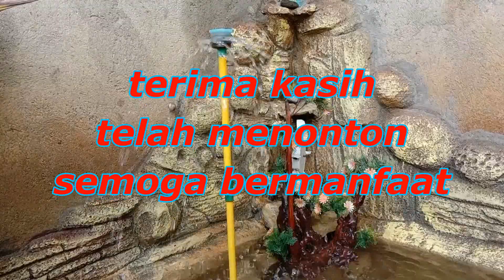CARA MEMBUAT AIR MANCUR GOYANG NGEBOR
tetap semangat mencoba berkreasi, kegagalan tidak jadi halangan. karena kegagalan adalah keberhasilan yg tertunda.